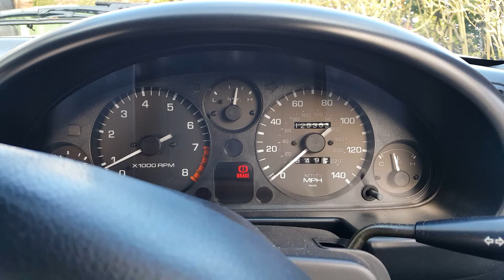My 125000 miler MX5 warming up ready for spring.